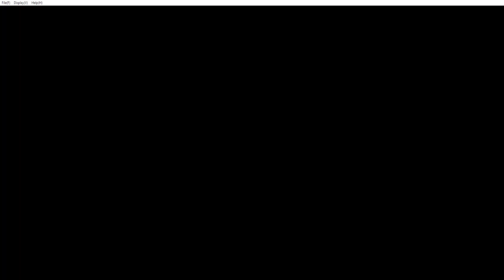RECETTEAR first 2 days playthrough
Wanted to play this again, so; I figured that hey, might as well show you guys this game as well. If you want to see me play more of this game, then you probably already know what to do.
EDITOR'S NOTE: I completely forgot to save in this video, so I had to speedrun to get to day 3 again. I got some iron armor off camera which gave me a HUGE early game boost in terms of pix (in game currency), so yeah. Just wanted to give you guys a heads up if you want a episode 2 of this game.